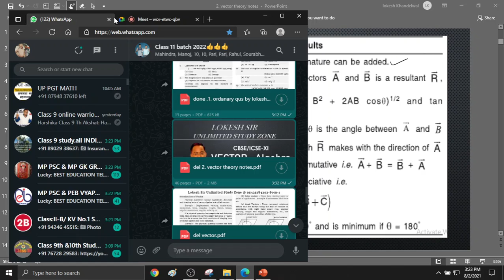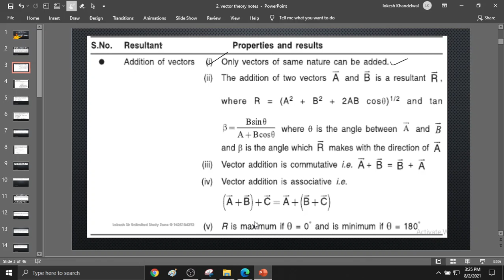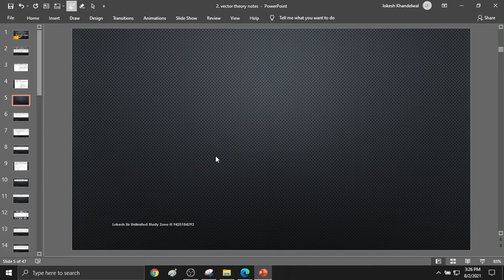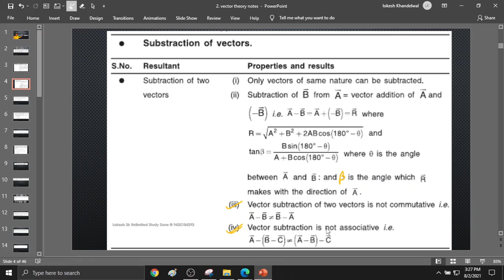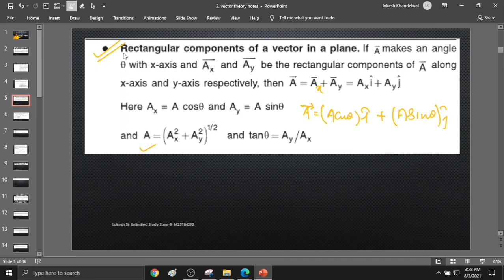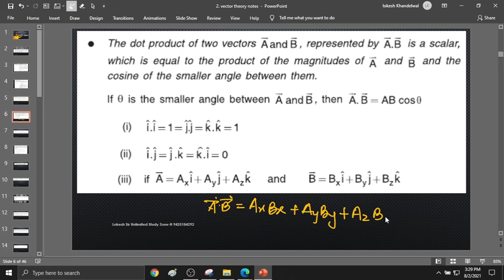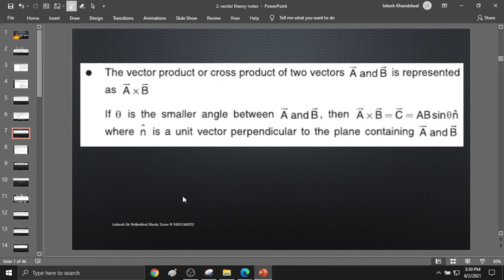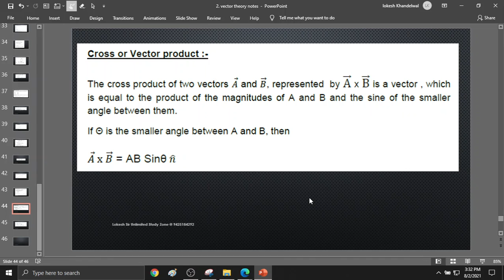vector revision class on 2 august